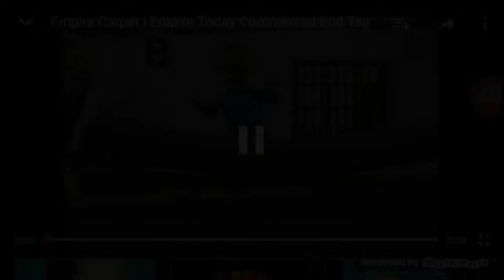Keep going empire today!